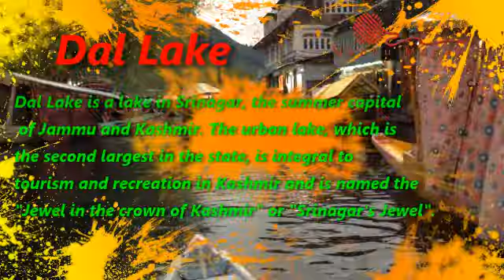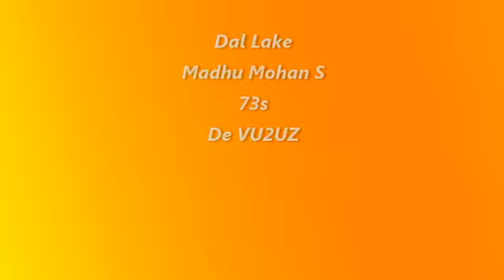DaL LakE Boat Journey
Dal Lake is a lake in Srinagar, the summer capital of Jammu and Kashmir. The urban Dal lake, which is the second largest in the state, is integral to tourism and recreation in Kashmir and is named the "Jewel in the crown of Kashmir" or "Srinagar's Jewel". The lake is also an imp